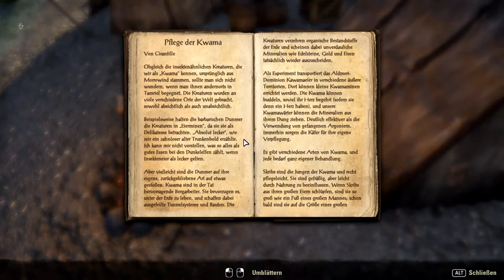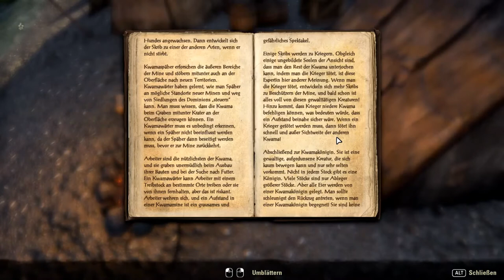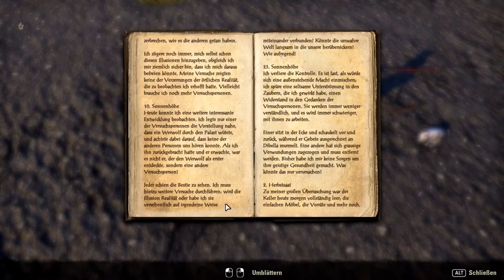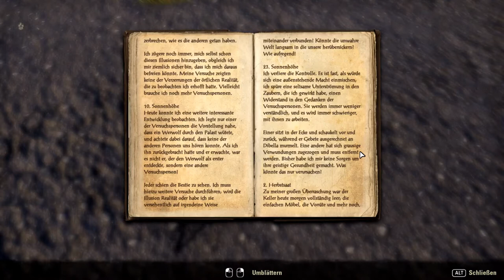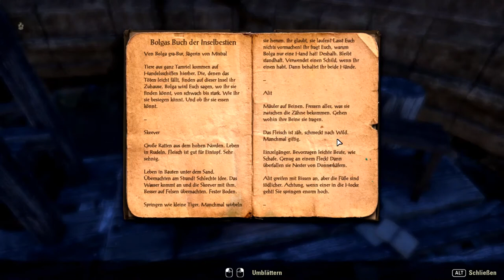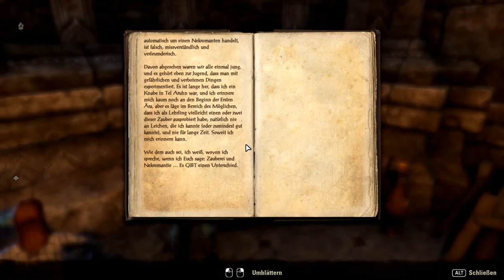#005: Weitere Mitglieder der Vagabung retten und auch andere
Erst einmal wünsche ich euch ein Frohes neues Jahr, punkt.
Der Titel verrät schon alles.